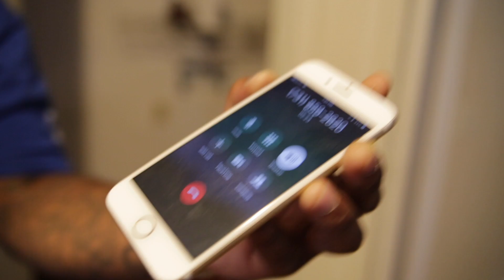SHANE BAD AZZ FT. HARD LIQUOR SHAWTY (( ON GO)) VIDEO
STR8 DROP FREE THA FAM
SCUMMY LIFE ENT